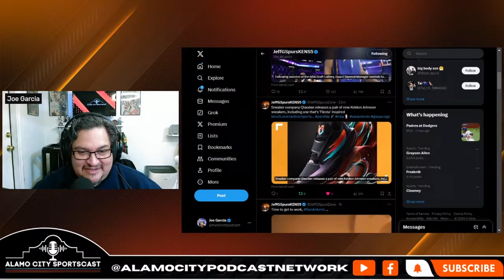Exploring Keldon Johnson's New Sneaker Line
Alamo City Sportscast Ep 108: Exploring Keldon Johnson's New Sneaker Line

Intro:
In this episode of the Alamo City Sportscast, Mike Jimenez takes the show on the road to Las Vegas, Nevada, for some March Madness action. Live from the new Whataburger location, Mike dives into the excitement surrounding the NCAA basketball tournament while sharing his Vegas experiences and encounters.

Main Talking Points:

Whataburger Takes Vegas:

Mike sets the scene live from the new Whataburger in Las Vegas, giving listeners a glimpse of the March Madness madness unfolding in the city known for its extravagance and entertainment.

March Madness Betting Frenzy:

Mike shares insights into the intense betting scene in Vegas during March Madness, highlighting the diverse range of bets people place, from game outcomes to obscure player stats, and the chaos that ensues, including system failures at popular casinos.

Personal Gambling Adventures:

Reflecting on his own gambling experiences, Mike discusses his ups and downs at the tables, including a brutal losing streak at blackjack and the strategic use of betting envelopes to manage losses.

San Antonio Spurs Insights:

Transitioning to sports talk, Jeff Garcia joins the conversation to discuss recent developments in San Antonio Spurs basketball, including player interviews and updates on signature sneaker releases, such as Keldon Johnson's Fiesta-themed kicks.

Upcoming Events and Personal Plans:

Mike shares his plans for the day, which may involve camping or hitting the beach, depending on the weather, and hints at future episodes featuring more Vegas adventures.

Conclusion:

As the episode winds down, Mike expresses gratitude to the audience and sponsors, teasing future content while signing off from the Whataburger in Las Vegas. By blending the excitement of March Madness with personal experiences and sports insights, this episode offers a dynamic glimpse into the vibrant atmosphere of Las Vegas during one of the biggest events in college basketball.

🐤 Twitter: X / @twoshotspodcast / @MJAcquiredTaste / @BigPapiBrandonM / @sweeptheleague

📸 Instagram: / @twoshotspodcast / @mjim1313 / @bigpapibrandonm /